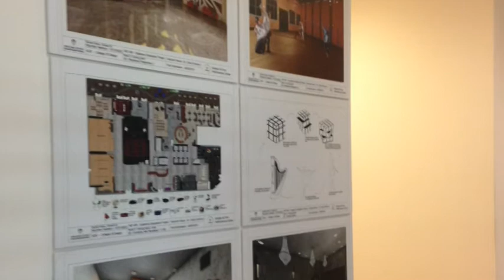Capstone Exhibition 2019 AUE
Capstone Exhibition 2019 AUE, AUE, college of design, chady chamoun,taj kachaamy,emirates universities